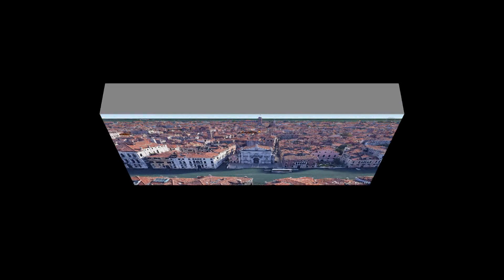Venice From Above Google Earth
威尼斯Google Earth飛覽